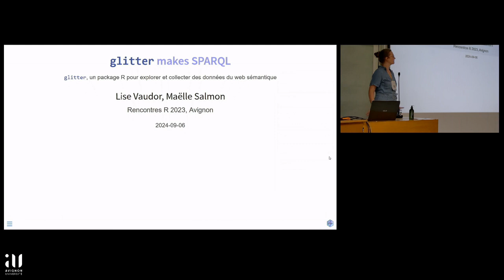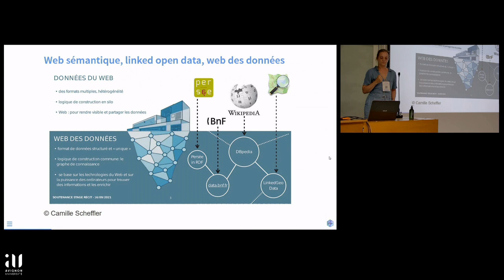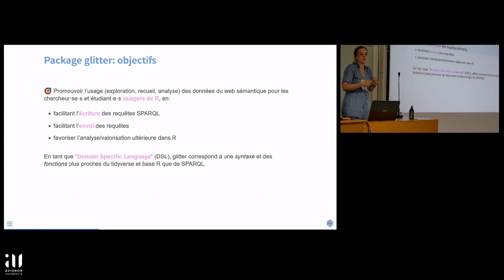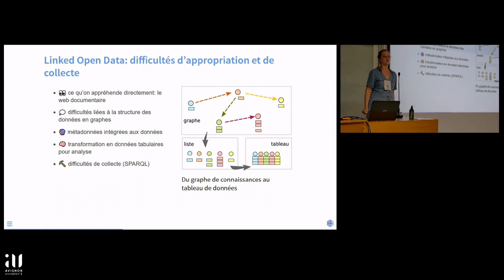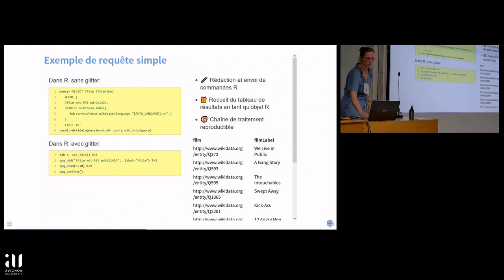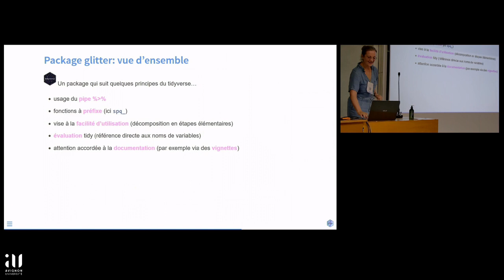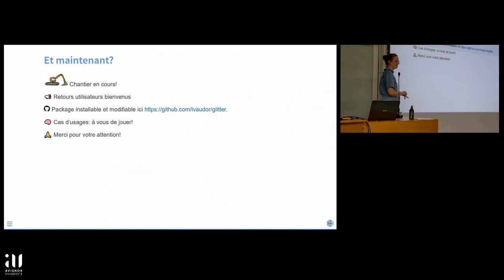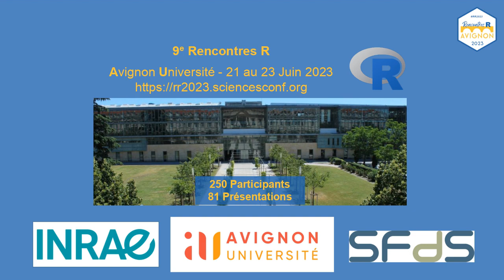{glitter} makes SPARQL, pour explorer et collecter des données du web sémantique - Lise Vaudor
{glitter} makes SPARQL: {glitter}, un package R pour explorer et collecter des données du web sémantique
Lise Vaudor, Environnement Ville Société